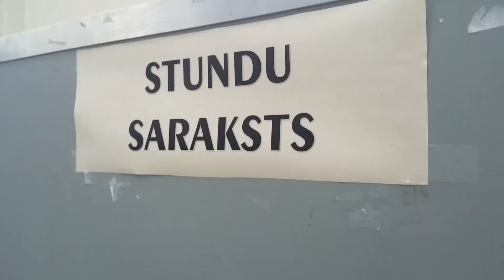TP Vlogs - Slepenais Projekts ( Secret Project )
Šoreiz parakstot līgumu, nedrīkstu atklāt filmas nosaukumu. Top Secret Project !!!